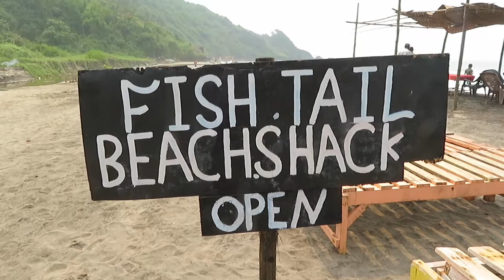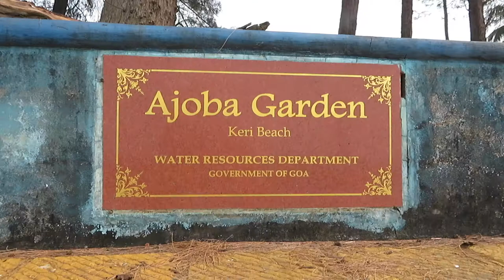Keri (Querim) Beach | Arambol | Goa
Push the notification button if you are feeling lucky.